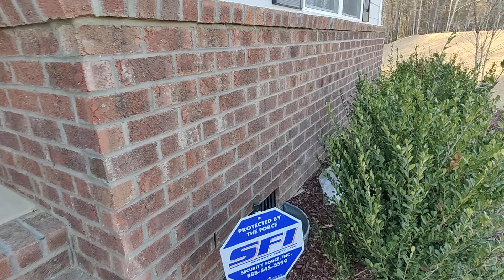美国北卡州NC三角区RTP好学区独栋全新样板房75万刀,背靠林子,主卧在一楼 平层ranch风格,建商返租一年,月租$5650➕微信号ncbestrealtor 手机号码919-986-8879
北卡高回报地产经纪Yiyi
2021年到2022年美国北卡州三角区地区华人经纪人个人成交量销冠第一🏆
买房卖房招租管理一条龙服务
微信WeChat号: ncbestrealtor